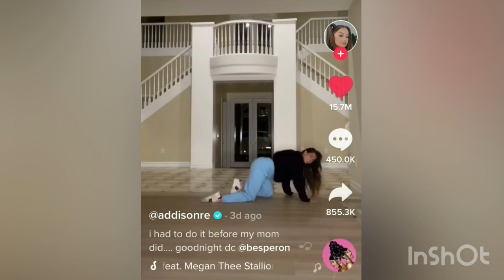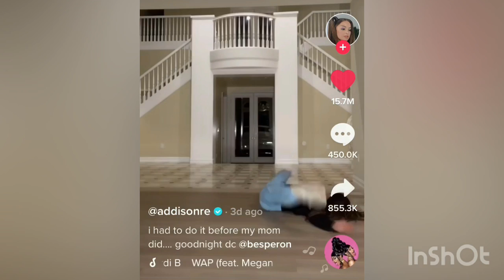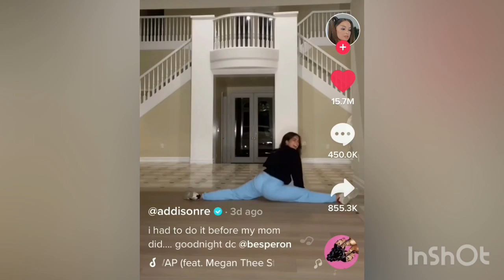Addison Rae WAP Dance (1 hour)